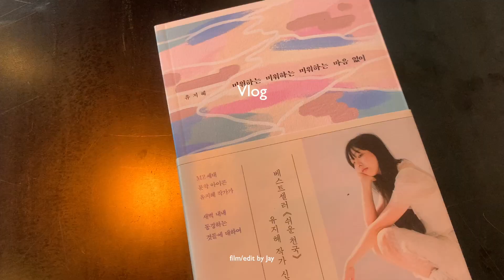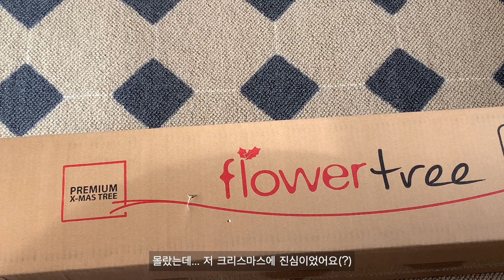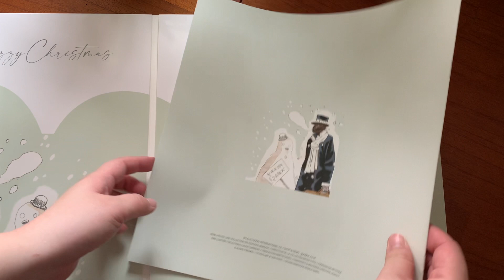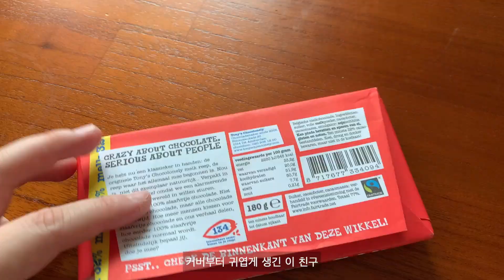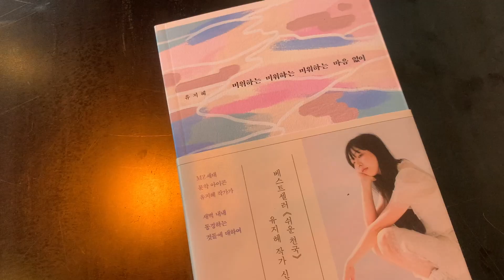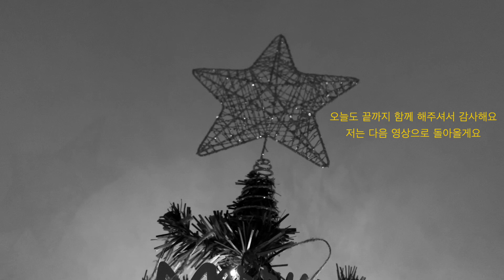vlog 식물로 가득찬 일상. 식물쇼핑. 튤립 구근 심기. 크리스마스트리 데코. 오랜만에 아울렛.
원래부터 식물에 관심이 있긴했는데 최근에 갑자기 식물에 빠져서 집에 식물들이 야금야금 늘어나고 있어요 🌱
이전에는 인스타나 이런 이미 수형이 잘 잡히고 화분에 잘 심겨진 식물만 있는 줄 알았는데 전혀 아니더라구요
다양한 방법으로 식물을 데려올 수 있는 것을 알게 되었어요

당분간 제 영상에 저희 집 식물 근황이 자주 나올 예정이에요 🌝
밖은 추워지는데 집은 초록초록 싱그러워서 너무 기분 좋은 날들을 보내고있어요:)

모두 추운데 감기 조심하시고 건강하고 따뜻한 연말 보내세요 🖤